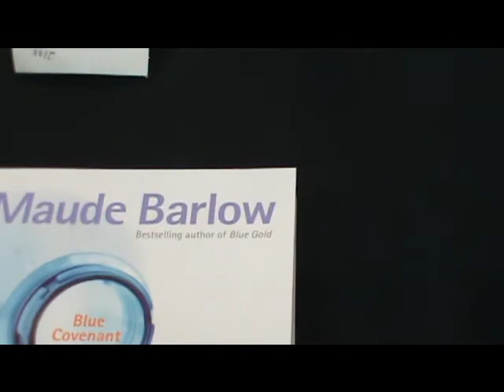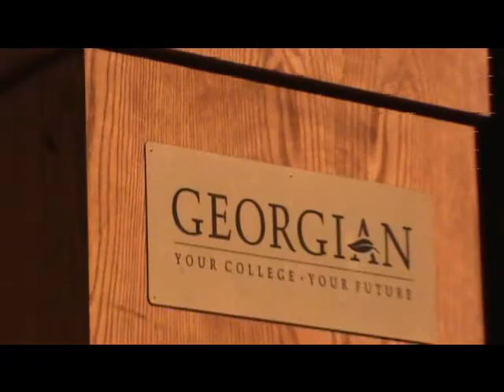Part 1 Maude Barlow at Georgian College Barrie Mar 7 2012 Re: Melancthon Quarry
Maude Barlow speaking at Georgian College in Barrie, Ontario, Canada on March 7th, 2012 about water worldwide and about the Melancthon Quarry in Southern Ontario in particular.